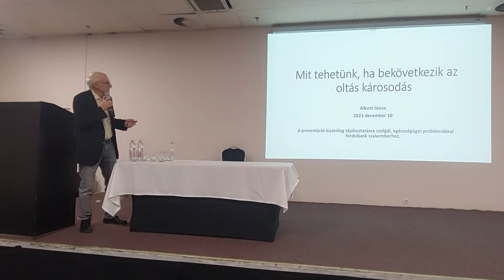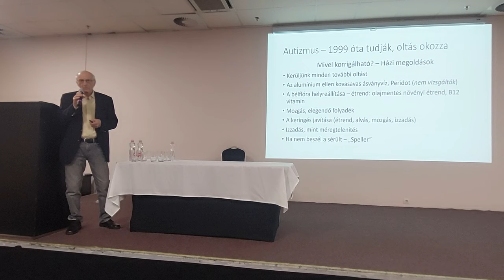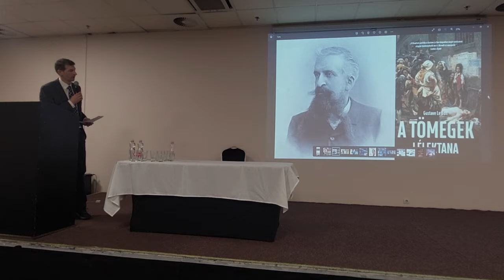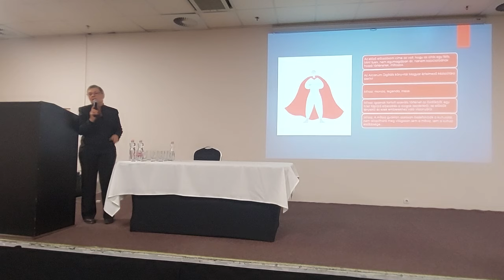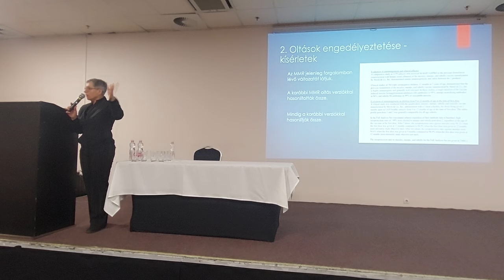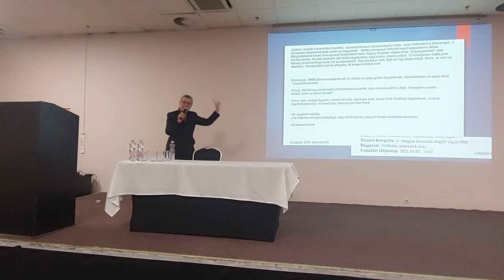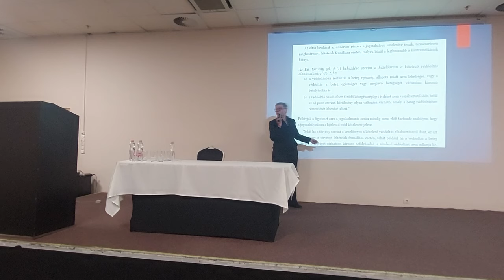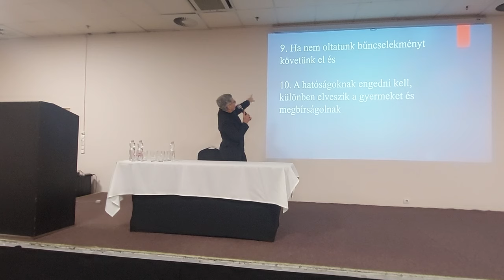Gyermekoltások konferencia 2023.dec.10. vágatlan 2. rész- mintha ott lettél volna Te is.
MEGHÍVÁS
A Szent Korona Igazsága Tanácsadó és Jogvédő Egyesület
(SZKITA JE) és az
Orvosok a tisztánlátásért csoport szervezésében megrendezésre kerülő

Tegyék választhatóvá a kötelező gyermekoltásokat!
című szülői megbeszélésre és jogi tanácsadásra

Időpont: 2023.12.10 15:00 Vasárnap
Helyszín:           Budapest Lurdy ház
Konferencia központ 6-os terem
(Könyves Kálmán krt. 12-14)

15:00-tól 17:00-ig:

15:00 Dr. Tamasi József: A beoltott emberek drasztikus állapotromlása az utóbbi hónapokban
15:20 Dr. Uhrik Tibor: Vakcina biztonság?
15:40 Dr. Pócs Alfréd: A Szkíta önkormányzatokban rejlő különleges lehetőségek
16:00 Dr. Ormay Péter: Alumínium és hatása a kötelező oltásokban
16:20 Dr. Guseo András: A oltások hatása a fejlődő gyermek idegrendszerére
16:40 Dr. Horkovics Kováts János: A HPV oltások és eltitkolt szövődményei

17:30 Albert János: Mit tehetünk, ha bekövetkezik az oltás károsodás
17:50 Szakács Árpád: A média segítségével hogyan vitték át a kötelező oltásokat
18:10 Dr. Mihalik Angelika: Elindított jogi eljárásaink jelenlegi állása
18:40 Dr. Dora Márta: Mi történik, ha elindulnak a hatósági eljárások?
19:00 Dr. Pál-Szántó Ágnes: Vendége Bencze Ágnes, akinek két fia súlyos egész-égkárosodást szenvedett el a gyermekkori oltástól
A könyv sorsolás nyereményei:
Szakács Árpád és a Kárpátia Stúdió Kiadó felajánlásából öt szerencsés
nyertes a jelen lévő vendégek közül megkapja a kiadó legújabb
 Thierry Baudet: A Covid rulett
és Dr. Judy Mikovits: A korrupció pestise című könyvét!

Kérdésekre válaszolunk!
Beszélgetés résztvevői:
    Dr. Pócs Alfréd                                   Dr. Tamasi József
 Dr. Uhrik Tibor                                   Dr. Pál-Szántó Ágnes
Dr. Ormay Péter                                 Dr. Mihalik Angelika
    PhD. Dr. Guseo András                     Dr. Dora Márta
    Dr. Dobi Dalma                         Dr. Horkovics Kováts János
    Szakács Árpád                                    Albert János
Csatlakozás a
Szülők a választható gyermekoltásokért mozgalomhoz:

A válasz üzenetben küldünk egy csatlakozási nyilatkozatot, valamint a jelentkező e-mail címét hozzárendeljük egy gyermekoltásokkal kapcsolatos zárt hírlevél rendszerhez. Így a legfrissebb információkról e-mail rendszeren keresztül lehet értesülni.
Regisztráció a rendezvényre:

Tárgy: Helyfoglalás a rendezvényre

Kérjük név és e-mail-cím megadását! Ha több embernek szeretnének helyet regisztrálni, akkor minden érintett esetében kérjük az adatokat megadni, mert belépés után automatikusan részt vesznek a szünetben tartandó könyv nyeremény sorsoláson!